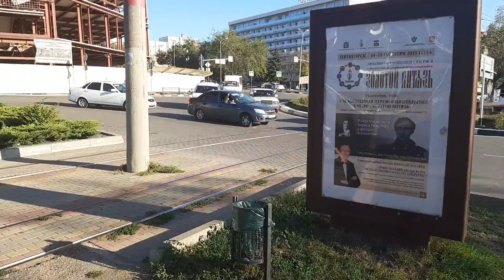Диана Душанова в поэтическом трамвае в Пятигорске 16 10 2019